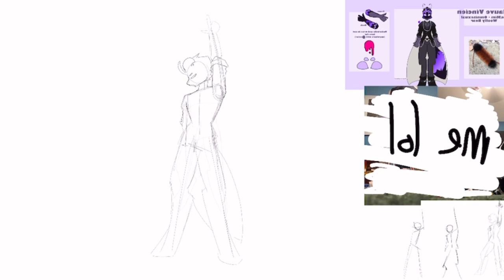“SIP THE GOSSIP!!” | Speedpaint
I did NOT draw the gun shown in the video myself! I cannot draw guns for the life of me, I traced it.

Characters Used:
Mauve (purple woolly bear)

Song:
GOSSIP by Måneskin

Sub count at time of posting:
3563